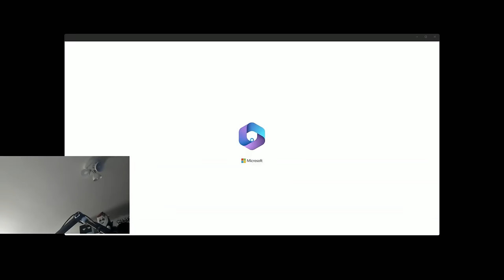Chat Making Pyro Mald For 40 Minutes